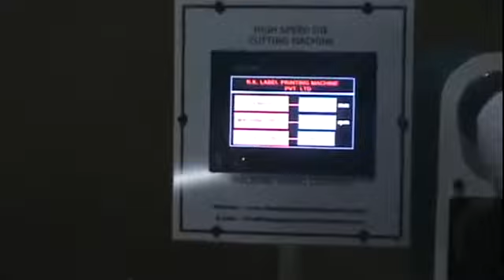high speed label die cutting machine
MODEL NO: RK --H S C 300
HIGH SPEED PLAIN BARCODE LABEL DIE CUTTING MACHINE
M/C Paper Feeding width size 300 mm
Die Cutting Unit Area size 300 mm X 300 mm
F/R Waste Rewinding Unit with Drive Systems
Auto Rewinder Unit
Auto Unloading Unit with Web Guide System
Main Motor 3 HP, 3 Phase A.C. variable speed
Machines Speed 10000 stroke/hr. maximum
Paper Pulling with Electronic Servo Motor Control Systems
Machine weight  (Approx.) 1200 kgs